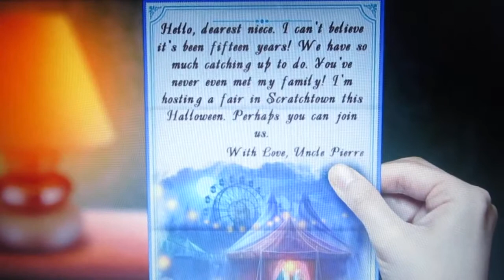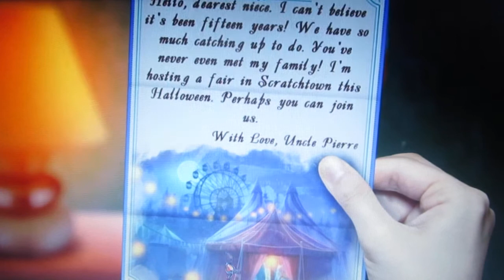Hallowenské kroniky : Prokletá rodina